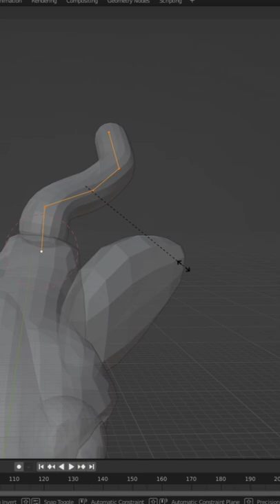Sculpting a Stag in Blender for 3D Printing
stick around to the end to see the glowing printed version!